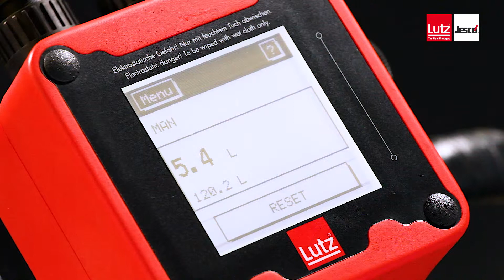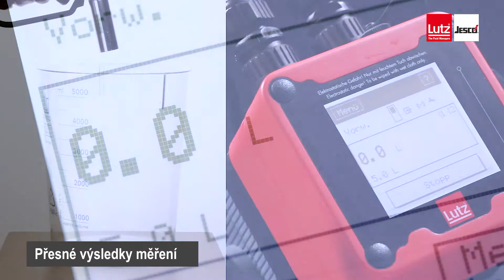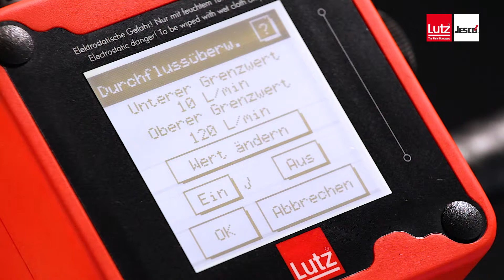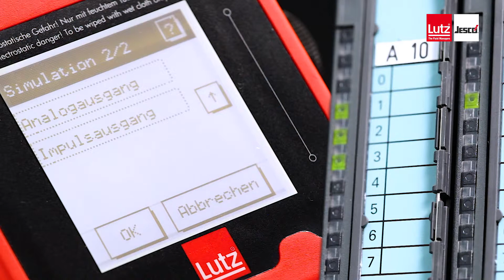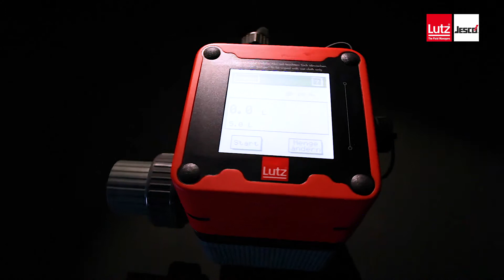Průtokoměry Lutz Řada TS a HDO (cs)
Přesná práce je v laboratořích i ve výrobě a manipulaci s materiálem důležitější než kdy jindy. Měření průtoku musí být proto účinné, hospodárné a především praktické - v mobilním provozu i ve stacionárním provozu.

Přesné zachycení čistých dat zajišťuje kvalitní pracovní postupy a hospodárné nakládání s provozními prostředky.

MUTE spol. s.r.o.
Vyhlidkova 547 /32
196 00 Praha 9 – ČAKOVICE
Tel. +420 / 2 / 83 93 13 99